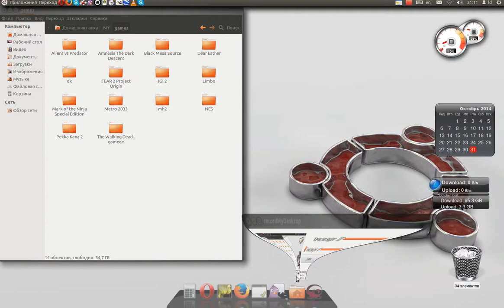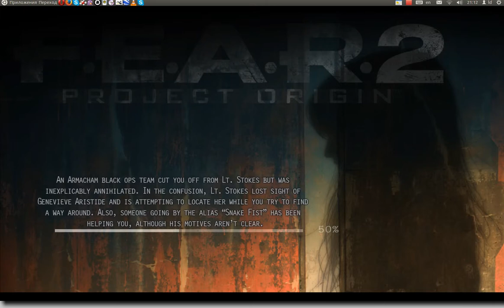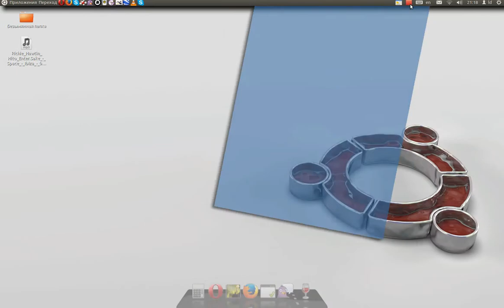F.E.A.R. 2 Project Origin playing in Wine 1.6